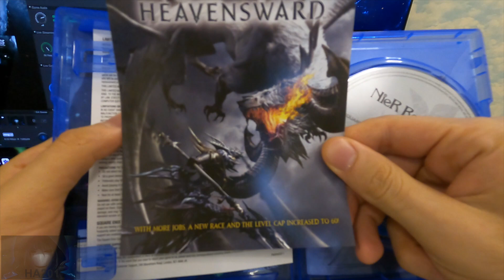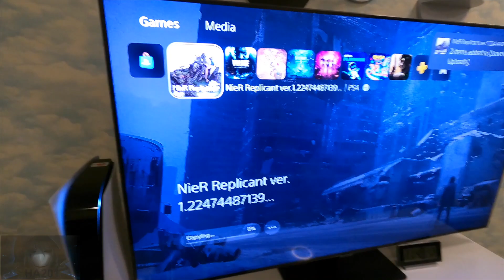NieR Replicant ver.1.22474487139 Unboxing PS4/ Gameplay on PS5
Our channel provides unique videos, game mods, original animations, high quality guides, easter eggs, tips & tricks, and playthrough of divers video games. I help entertain & educate my audience through my unique and original edited videos, game mods and walkthrough footages which are all recorded and edited by me.

PSN: hamado-jaw555